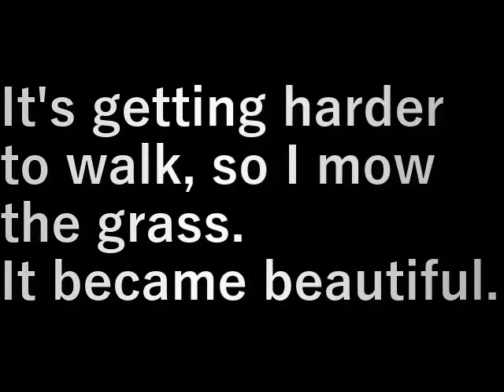通路草刈り Mowing the passage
歩きづらくなってきたので草刈り。
奇麗になりました。

It's getting harder to walk, so I mow the grass.
It became beautiful.

設備屋の適当田舎暮らし